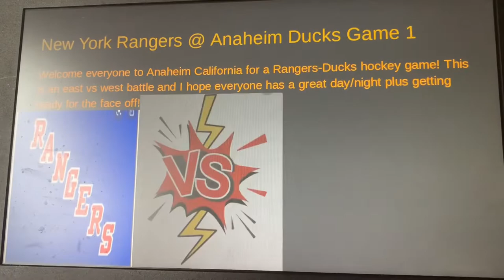NHL 22 New York Rangers @ Anaheim Ducks - Game 1 - 1st Period -